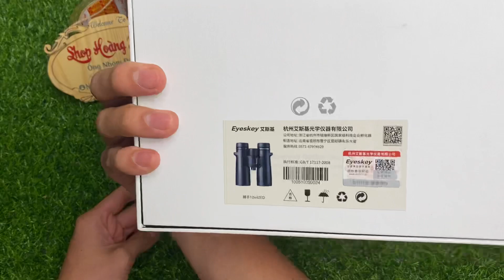[ Thanh Lý ] Ống nhòm Eyeskey 8x42 10x42 ED Captor chuyên dụng Săn Ong Du lịch Siêu Nét : 0968899302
Shop  Hoàng Phương
Em công bố giá Sale
1 mắt 10x30x50 giá sale 1tr8
8x42 10x42 Ed captor 2tr7
8x42 Hd chống nước 1tr5
8x42 10x42 cao cấp nhất 4tr5
Ae mua hai con e bớt vài trăm luôn
Em bao ship bảo hành 2 năm đc kiểm tra hàng
Zalo tư vấn đặt hàng 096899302